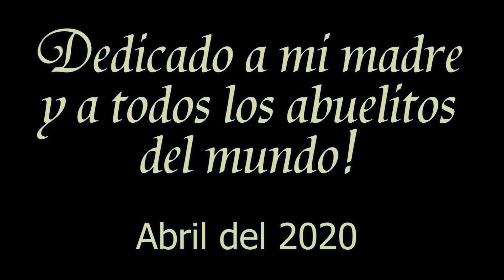MAMA RETRATO EN OLEO HERNAN YEPEZ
RETRATO DE MI MADRE EN OLEO 2020